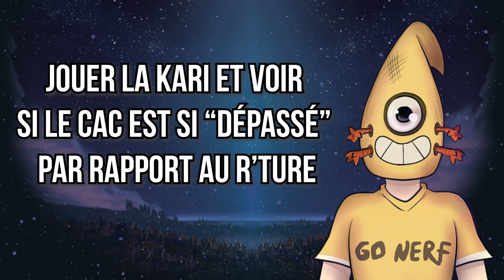UN COUP -3000 LE CAC ANCIEN EXPLOSIF - FECA DOFUS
Notre guilde NordPVM est disponible sur Jahash, si vous souhaitez être recruté n'hésitez pas à mp les perso suivants : Timtoobias | Hiiuk

💰Je vie de Youtube et du Streaming💰

Si tu veux m'aider pour mes projets tu peux:

►Me donner 5 centimes (quête répétable tous les jours) en regardant une PUB de 20 secondes sur Dofus.